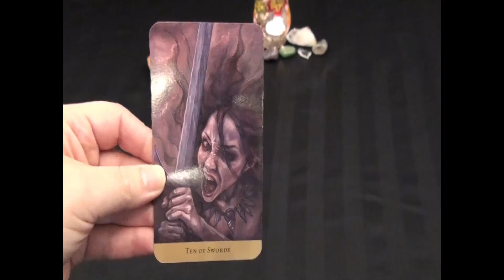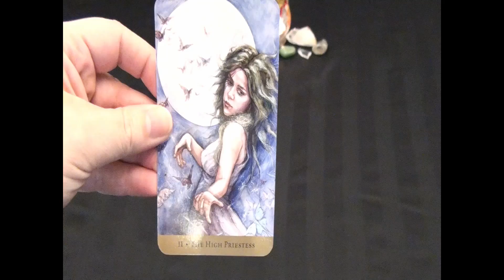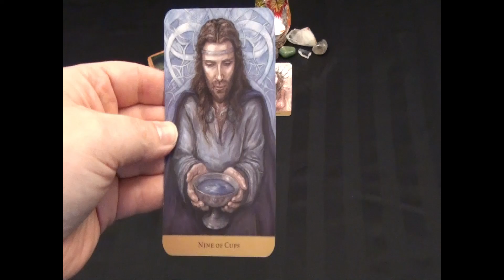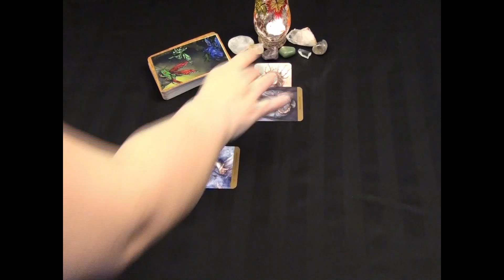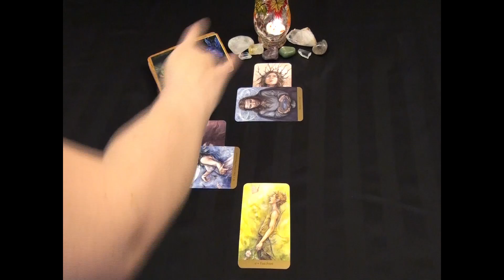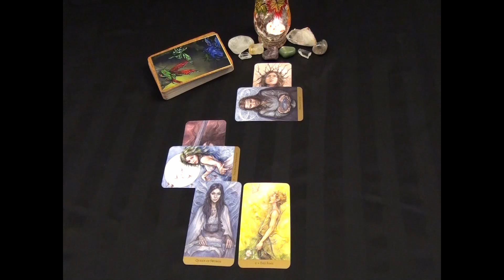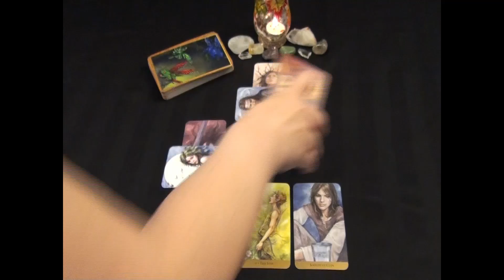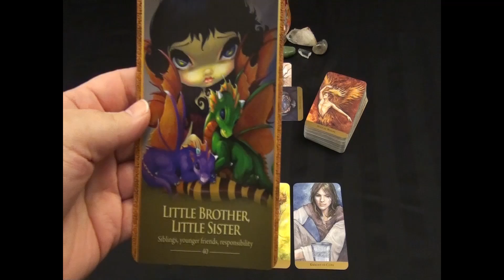Libra Sight Reading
In Celebration of World Sight Day, on Thursday, I have re-visited a Spread that I created in September to celebrate Guide Dogs.  I have been drawn to complete more in depth readings into what it is my Libra friends are not seeing.

The Tarot deck:
Tarot of the Hidden